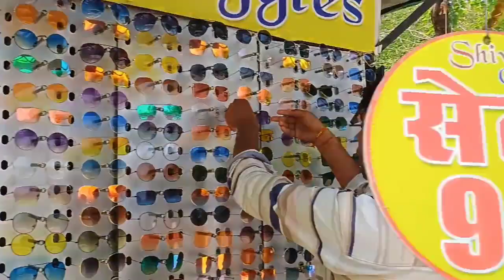जबलपुर भेड़ाघाट घूमने चलते हैं। bhedaghatjabalpur Siddharth deori vlogs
hit likes.

lots of ♥
Bhedaghat vlog
Jabalpur bhedaghat
Jabalpur vlog
New vlog jabalpur
Trending vlog
Dhundhar water fall
Jabalpur bhedaghat vlog videos
siddharth vlog
siddharth blog
siddharth family vlogs
siddharth latest interview
khilesh bharti dewangan vlog
siddharth tanuku
aarti monu vlogs
siddharth on avneet
siddharth and aditi rao hydari
daily vlog odisha
siddharth new video song
siddharth yt
dehradun vlog rashmi sharma
siddharth narayan
siddharth family vlogs
siddharth latest interview
siddharth tanuku
aarti monu vlogs
siddharth on avneet
vlog
vlog video
vlogs telugu
blogger
vlog music
vlog malayalam
vlog indian youtuber
top vlog channel
top vlogging channel on youtube
top vloggers on youtube world
top vlogging cameras 2023
Indian vlogger soni vlogs
Saurabh log
Vlogger vlog
Indian vlogger in nepal
Laxmi abhinav vlogs
Rawat uttarakhandi vlog
Trending daily vlog
Daily vlogs
sourav joshi's vlog
bhavna seth blog
saurabh blog
laxmi abhinav vlogs
the odisha vlogger
bodo vlogger
armaan malik vlogs on youtube
harsh riya vlogs
Sourabh joshi's video.
productive day blog
how to start a successful blogging by
sid tech
nepali travel vlogger
piyush josi vlog
rab joshi new blog
sourav joshi's block
productive weekend vlog
Daily vlogs
365 day daily vlog
Deori vlogs
Siddharth Deori vlogs
Deori vlog
Siddhart deori vlog
Deori vlog
Vlogs deori
Siddharth vlogs
Siddhartha Devri blocks
Deori of gangs
Devri of gangs
Siddhrth Devri block
Siddharth Deori vlogs
Sourav joshi vlogs
Family vlogs
365 days 365 vlogs
daily vlog
365 day vlog
365 days vlog of sourav joshi
365 days vlogging challenge
365 daily vlog
Today sourav joshi vlogs
Sourav joshi new videos
Deori news
Today deori news
Sagar deori news
elvish yadav vlogs song
Chor bazar
Siddharth Devri blocks
Siddhrth blocks